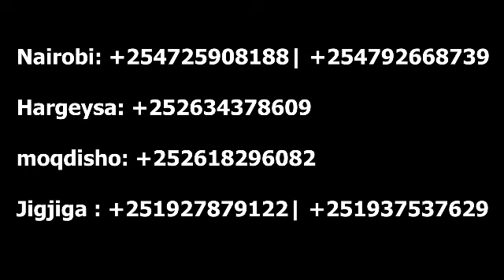Naxdin Badana Xaafada Islii Reer Dagana Naag Shaqalo Kenyan ah aya waxey kusixirtay Tinta libaaxa😭😭😭